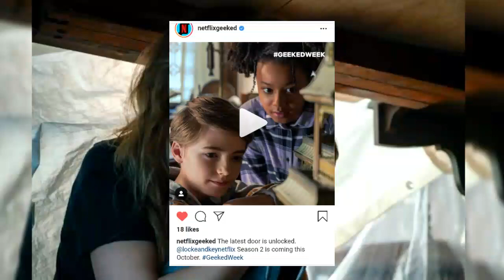Locke & Key Season 2 Release Date Confirm | Netflix Announce Locke and Key Season 2 Release date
• Second Telegram -

•Top 5 Best Movie and Series list -:

•K-DRAMAS

•Footage credit - Netflix